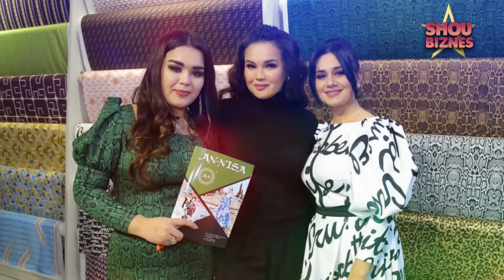Гулсанам Мамазоитовани дадаси каерда хозирок куринг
Гулсанам Мамазоитовани дадаси каерда хозирок куринг гулсанам мамазоитова турмуш уртоги  гулсанам мамазоитова эри ким гулсанам мамазоитова неча ёшда  гулсанам мамазоитова нечанчи йил гулсанам мамазоитова оилавий расмлари